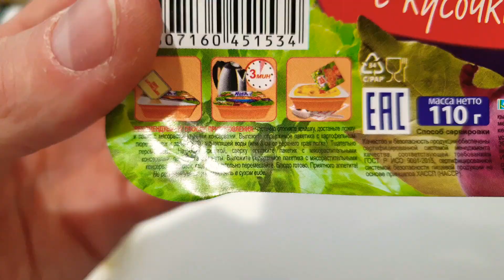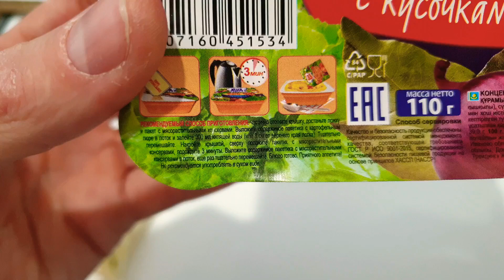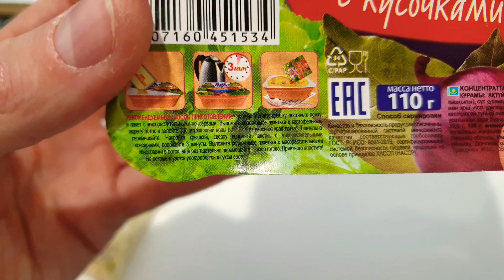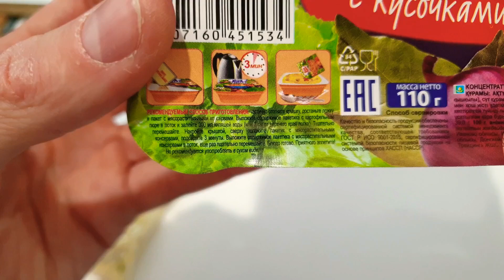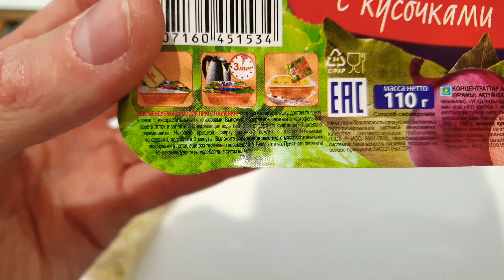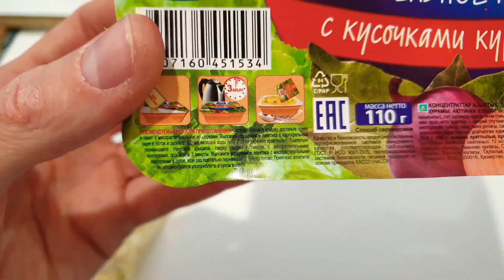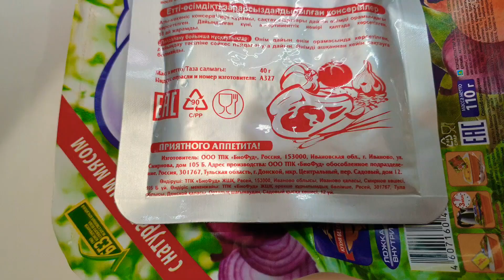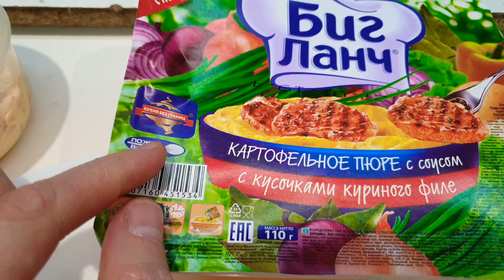Обзор.Распаковка.Биг Ланч.Картошка.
Распаковываем еду быстрого питания.